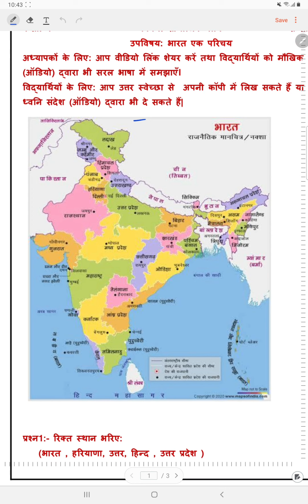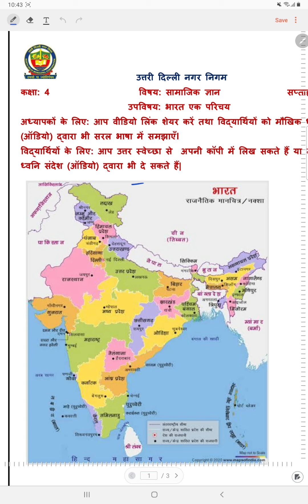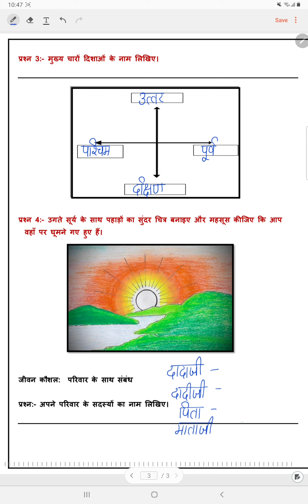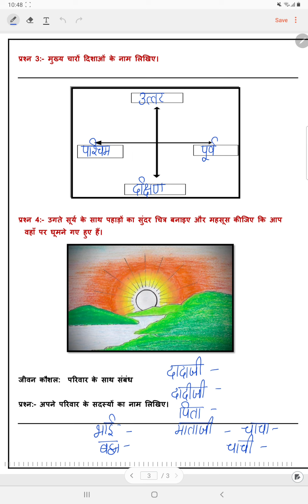कक्षा 4 सामाजिक ज्ञान वर्कशीट सॉल्यूशन वीक 1 (9/4/21) उपविष्य: भारत एक परिचय